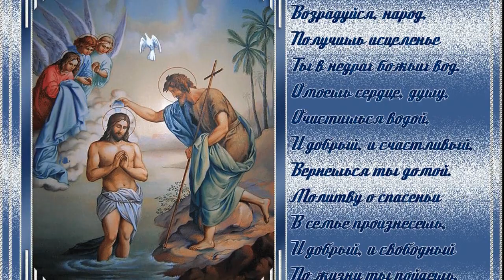Поздравление с КРЕЩЕНИЕМ ГОСПОДНИМ! С БОГОЯВЛЕНИЕМ! Молитва.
Поздравление с КРЕЩЕНИЕМ ГОСПОДНИМ! С БОГОЯВЛЕНИЕМ! С КРЕЩЕНИЕМ ГОСПОДНИМ!!! С праздником Крещения! С крещением!!! Можно найти по ссылке